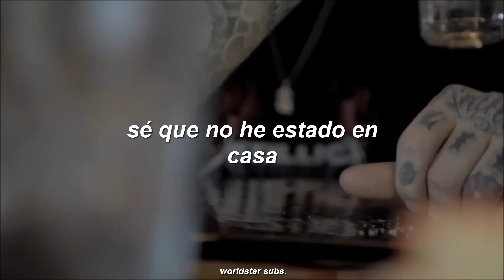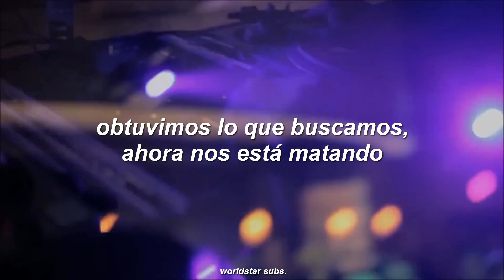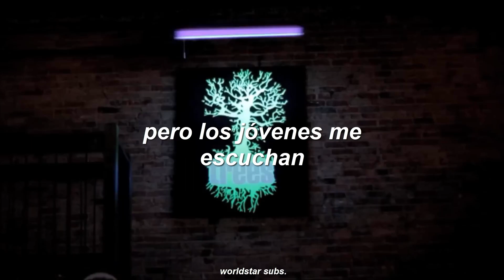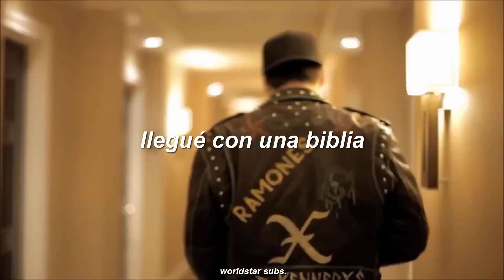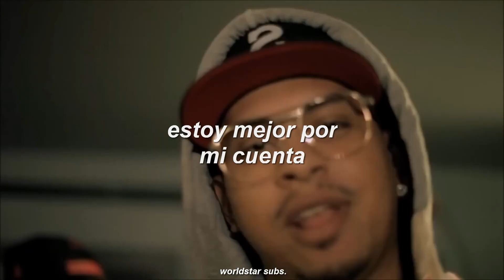ricky hill ft. fat trel - m.o.m (sub español)